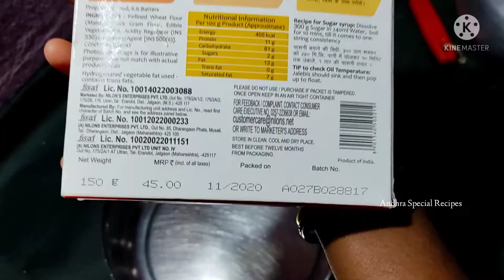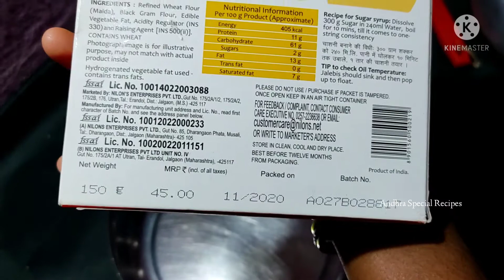జిలేబీలు ఇన్స్టంట్ గా 5 ని||ల్లో ఇలా వేడి వేడిగా చేసుకోండి | Instant Jalebi Recipe In Telugu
Our other recipies:-